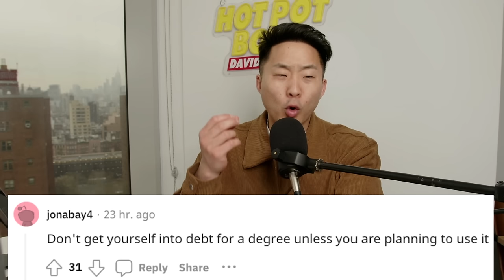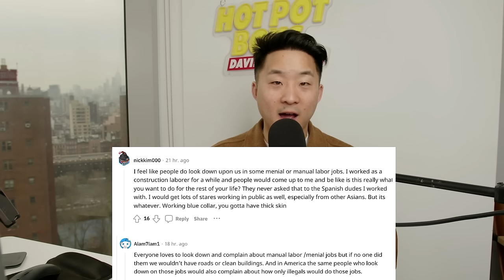Is it Bad For Asians To Work Blue-Collar Jobs?